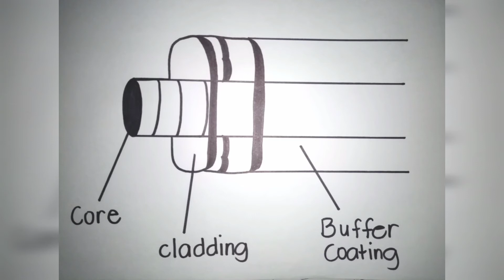OPTIC FIBER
This video is about the optical fiber, its description, parts and advantages.

YouandScience